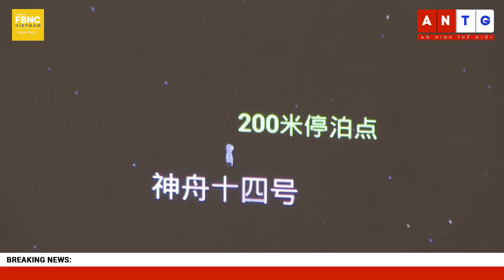Tin quốc tế 5/12 | TT Ukraine nói về trận đánh 'đau đớn nhất', vì sao Nga cố kiểm soát Bakhmut? FBNC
Tin quốc tế 5/12 |  TT Ukraine nói về trận đánh 'đau đớn nhất', vì sao Nga cố kiểm soát Bakhmut?

TỔNG THỐNG ZELENSKY NÓI VỀ CÁC TRẬN ĐÁNH “RỰC LỬA VÀ ĐAU ĐỚN NHẤT” UKRAINE HIỆN NAY
ANH: BAKHMUT KHÓ ĐEM LẠI THÀNH QUẢ CHIẾN LƯỢC CHO NGA
PHE LY KHAI TỐ UKRAINE ĐƯA THÊM “LÍNH ĐÁNH THUÊ ĐỨC VÀ BA LAN” TỚI LUHANSK
ISW: ÔNG PUTIN ÍT QUAN TÂM ĐẾN THỎA THUẬN NGỪNG BẮN Ở UKRAINE
TỔNG THỐNG PHÁP XÁC NHẬN SẼ SỚM ĐỐI THOẠI VỚI TỔNG THỐNG NGA
NGA PHẢN ỨNG GAY GẮT VỚI PHÁT BIỂU CỦA THỨ TRƯỞNG NGOẠI GIAO MỸ VỀ HẠT NHÂN
PHẦN LAN MUỐN GIA NHẬP NATO VÌ LO NGẠI MỐI ĐE DỌA HẠT NHÂN TỪ NGA
ÔNG KULEBA: QUAN CHỨC NGOẠI GIAO UKRAINE BỊ ĐE DỌA Ở 12 NƯỚC
TÂY BAN NHA ĐIỀU TRA VỤ GỬI BOM THƯ HÀNG LOẠT, KHIẾN NHÀ NGOẠI GIAO UKRAINE BỊ THƯƠNG
QUÂN ĐỘI TRUNG QUỐC ƯU TIÊN ĐÀO TẠO CÁC ĐƠN VỊ ĐƯỢC VÍ NHƯ “CON DAO SẮC NHỌN”
BỘ TRƯỞNG QUỐC PHÒNG MỸ QUYẾT NGĂN TRUNG QUỐC “ĐỊNH HÌNH LẠI TRẬT TỰ THẾ GIỚI"
LẦU NĂM GÓC CẢNH BÁO CHIẾN DỊCH CỦA THỔ NHĨ KỲ ĐE DỌA QUÂN NHÂN MỸ Ở SYRIA
NHÀ LẬP PHÁP KÊU GỌI EU KHIẾU NẠI ĐẠO LUẬT CỦA MỸ LÊN TỔ CHỨC THƯƠNG MẠI THẾ GIỚI
ĐỘNG ĐẤT, NÚI LỬA PHUN TRÀO Ở INDONESIA; NHẬT BẢN GIÁM SÁT NGUY CƠ SÓNG THẦN
DUNG NHAM NÚI LỬA Ở HAWAII TIẾN GẦN HƠN TỚI ĐƯỜNG CAO TỐC HUYẾT MẠCH
CÁC PHI HÀNH GIA NASA ĐI BỘ NGOÀI KHÔNG GIAN ĐỂ LẮP PIN NĂNG LƯỢNG MẶT TRỜI
PHI HÀNH GIA TÀU THẦN CHÂU-14 CỦA TRUNG QUỐC TRÊN ĐƯỜNG VỀ TRÁI ĐẤT